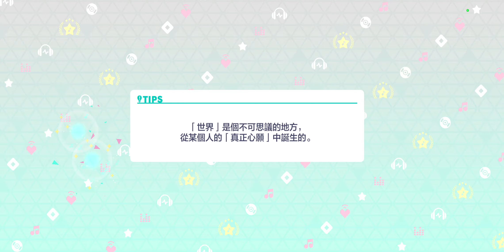Two idiots playing Project Sekai// SUPER NOT EDITED, RAW ASS VIDEO